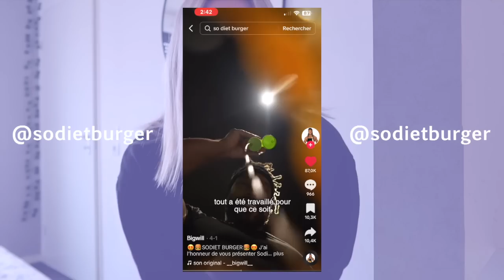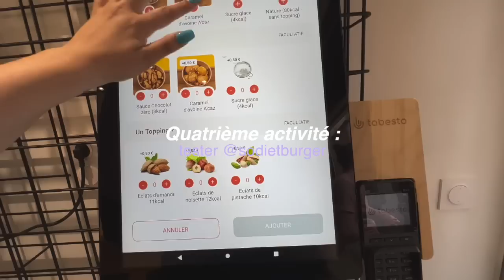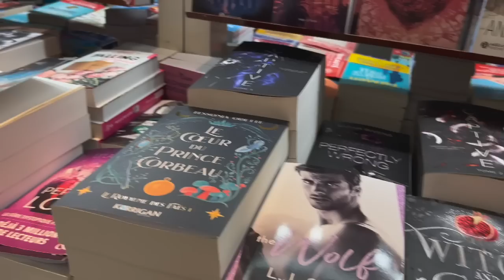en mode TOURISTE dans ma propre ville (on a bien mangé lol)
⭐︎ hello aujourd'hui on se retrouve pour une vidéo "concept" sur ma chaine, pour changer un peu !! avec ma cousine on vous emmène visiter ma ville : Clermont-Ferrand :)) enjoy

⭐︎ Les adresses ici 📍
- @SoDietBurger 8 Rue de la Coifferie, 63000 Clermont-Ferrand
- Bar à Chats : 2 Pl. Gilbert Gaillard, 63000 Clermont-Ferrand
- Kookies : 11b Rue Saint-Esprit, 63000 Clermont-Ferrand
- Puy de Dôme gare du petit train : Chemin du Couleyras, 63870 Orcines

• logiciel de montage : Final Cut Pro
• caméra : Canon G7X Mark III / iPhone 13 Pro
• miniature : Picsart / Phonto

⭐︎ musiques utilisée.s dans cette vidéo